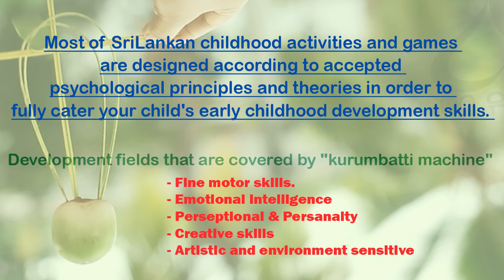Ape Miss - කුරුම්බැට්ටි මැෂිම [මනෝ විද්‍යා න්‍යායන්ට අනුකූල දේශීය ළමා කෙළි සෙල්ලම් - 01]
දරුවකුගේ පූර්ණ සංවර්ධනයට අවැසි පිළිගත් මනෝ විද්‍යා මූල ධර්මයන් හා න්‍යායන්ට අනුකූලව සියලු සංවර්ධන ක්ෂේත්‍ර මනාව පරිපූර්ණත්වයට පත් කළ හැකි ලෙස ලංකාවේ බොහොමයක්  දේශීය   ළමා කෙළි සෙල්ලම් නිර්මාණයව ඇත.

මෙම දේශීය කෙළි සෙල්ලම් /  ක්‍රියාකාරකම් අපේ දරුවන්ට ඉගැන්වීමත් පාරම්පරිකව රැකගැනීමත් වැඩිහිටි අපගේ වගකීමයි.

Most of SriLankan childhood activities and games are designed according to accepted psychological principles and theories in order to fully cater your child's early childhood development skills.